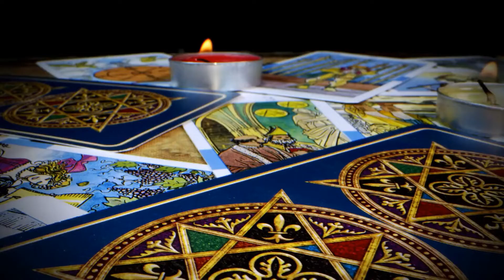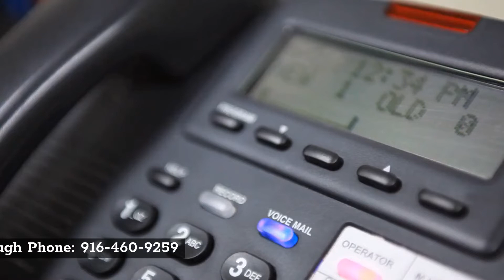Best psychics Sacramento | Trusted Tarot Sacramento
Trusted Tarot Sacramento

The tarot is one of our Psychic's most popular tools used in psychic readings. Clairvoyant Psychics often turn to tarot to clarify details of their visions. Many Psychic Astrologists also rely on tarot cards to gather further insight on your zodiac sign’s forecast. A love online tarot card reading can uncover hidden truths and help you find resolution within your relationship.

Ready to find the answers within the cards? Get an accurate tarot card reading online by chat or phone.

They say a relationship without trust is like a phone with no service. And when there’s no service, what do we do? We play games. Feeling like your relationship has taken a wrong turn or that your partner may be cheating? Our Psychics can interpret messages from the cards and help you find meaning in your relationship concerns with an online tarot card reading. Get supported through the tough times and find peace in (or out) of your relationship.